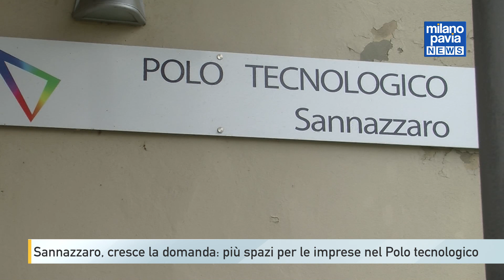Sannazzaro, cresce la domanda: più spazi per le imprese nel Polo tecnologico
Nuovi spazi di lavoro all’interno del polo tecnologico di via Marconi, a Sannazzaro, al fine di ampliare la rete di imprese già esistenti e favorire la nascita di nuove start-up sul territorio.
È questo il progetto che il Comune di Sannazzaro de’ Burgondi ha presentato alla Regione, nell’ambito del piano di sviluppo delle Aree interne. Un progetto pensato per combattere lo spopolamento e favorire il rilancio territoriale nella bassa Lomellina.
Alla rete del Polo tecnologico, partito ormai cinque anni, hanno aderito circa 20 imprese. Da qui l’esigenza di ampliare gli spazi a disposizione nella sede di via Marconi.
Il progetto del polo tecnologico di Sannazzaro necessita almeno di 800mila euro per essere finanziato. Ma si tratterebbe soltanto della prima fase del piano che prevede, come secondo step, l’acquisto di un immobile dismesso in via Erbognetta per realizzare nuovi uffici professionali, centri di ricerca e formazione.